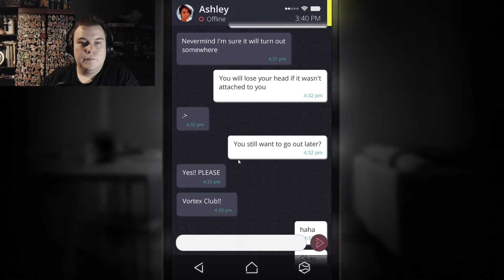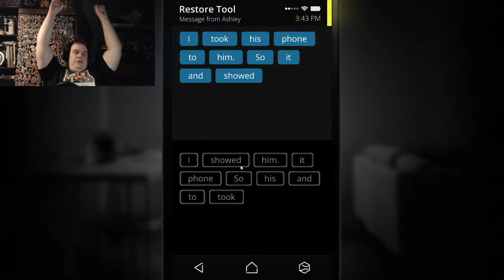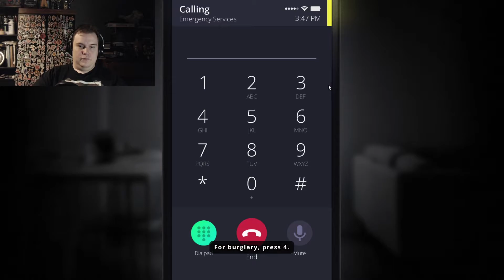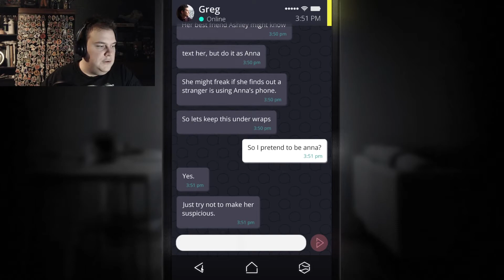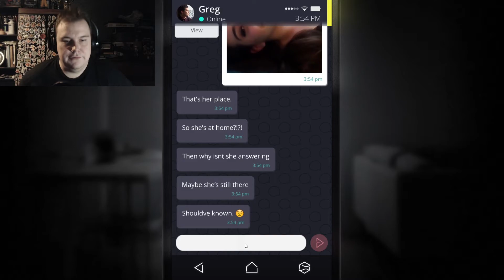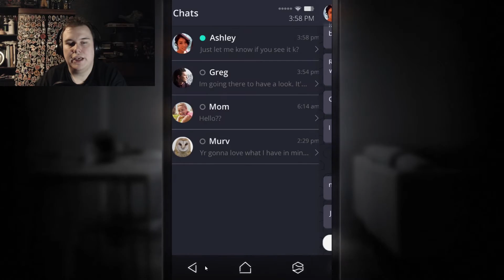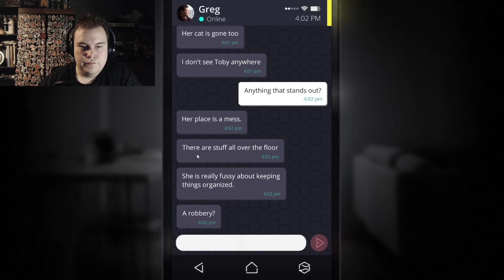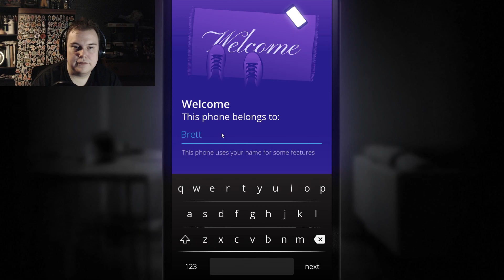Simulacra - Part 02